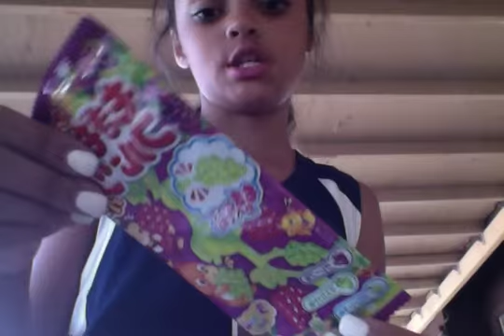MogiMogi Gummi Candy!! Taste Test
This is a really tasty snack!! Thx nesagirlandmommygirl!! :)

Follow My Personal IG: j_hottie77